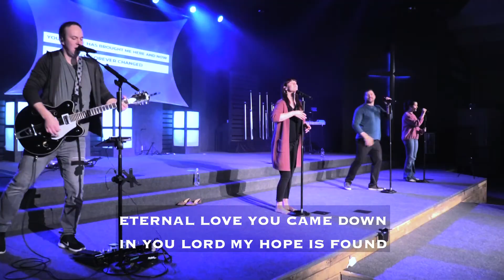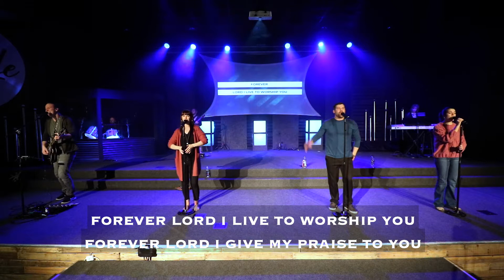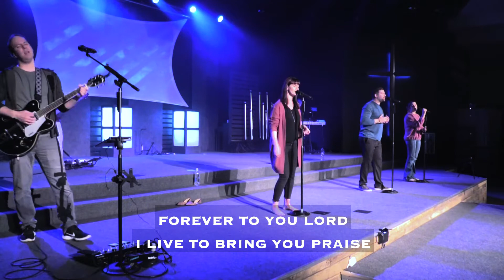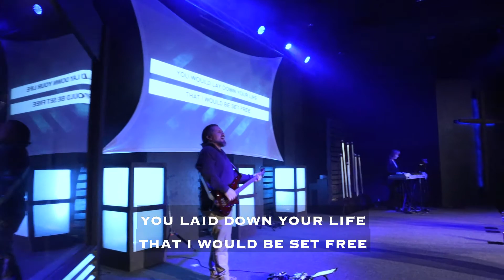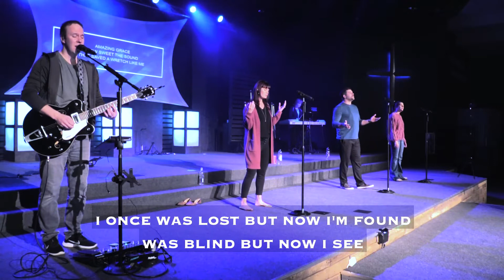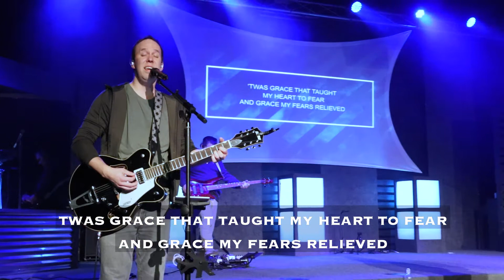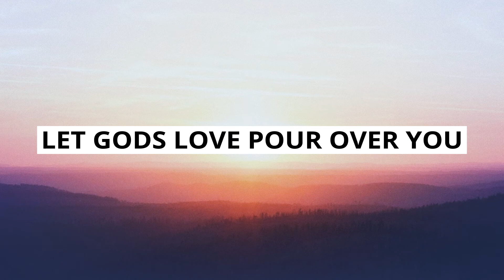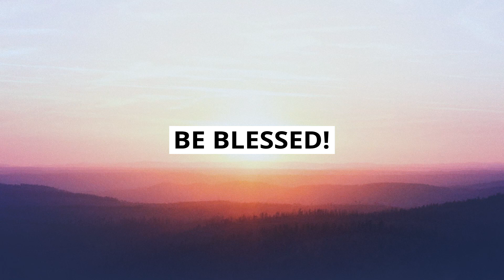New Life Church Oshkosh - Sunday Service April 26th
Thank you for joining New Life Church Oshkosh online. We are continuing our series titled "Fresh Air". Our church is focused on helping you find new life in Christ! Be blessed and to God be the glory!

Service Time: 4/26 at 9:30am

IN OSHKOSH|FOR OSHKOSH
LIKE: Our Facebook Page